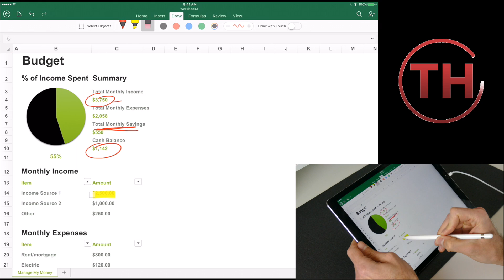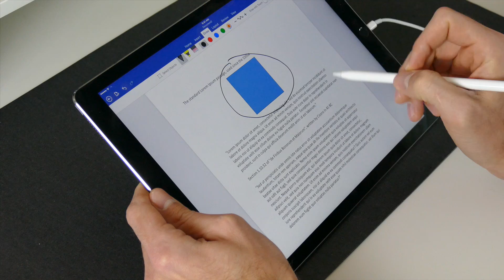Apple Pencil with Microsoft Office!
Microsoft finally updated the iPad Pro version of their Office Suite to utilize Apple Pencil for mark-up and editing tools. Here's a quick look at what's new!

iPad Pro

Apple Pencil